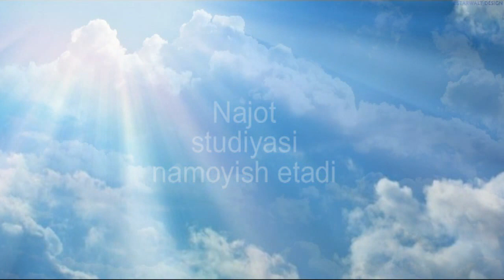Shohlarning Shohi Iso Masih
Hamdu Sano - Shohlarning Shohi Iso Masih -

Osmondan tushar kelishi yaqin ,

Muhabbati bilan bizni yoritar
Hayot nonini bizlarga berar ,

Senga sharaflar Iso Masih
Yuragimizda doim yashagin ,
Bizlar qo'zicho , qo'zichoqlaring
Mehribon cho'pon Iso Masih ,

Osmondan tushar eng yorug' yulduz
Unga kelganlar Saodatlidur ,
Najot topkanlar Iqbolidur
Senga kelganlar Saodatlidur ,
Najot topkanlar Iqbollidur

Yuragimizda doim yashagin

Shohlarninh Shohi Iso Masih ,
Naqadar ulug'vor Muqaddas noming

Senga kelganlar jonini qutqarar ,
Abadiy hayotga ega bo'lishar

Senga Shatraflar Iso Masih ,
Yuragimizda doim yashagin